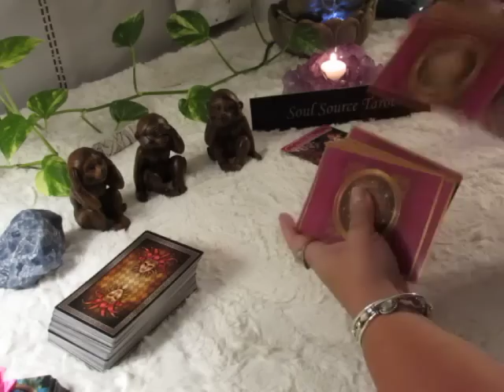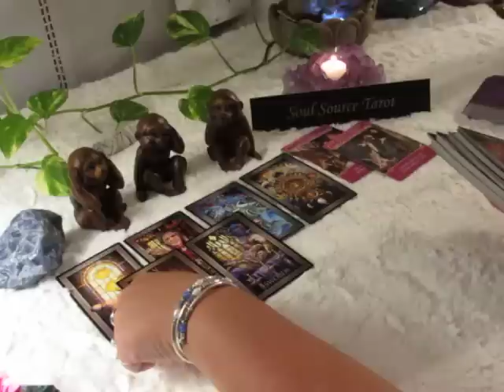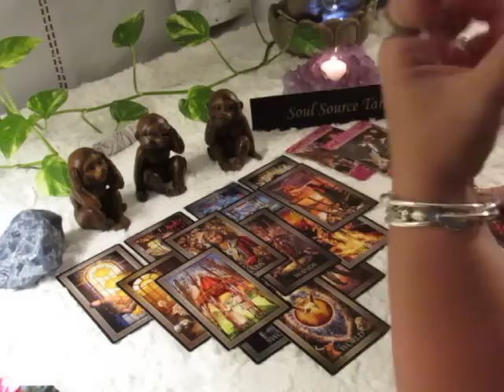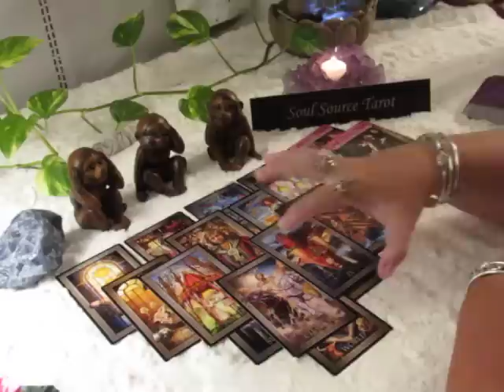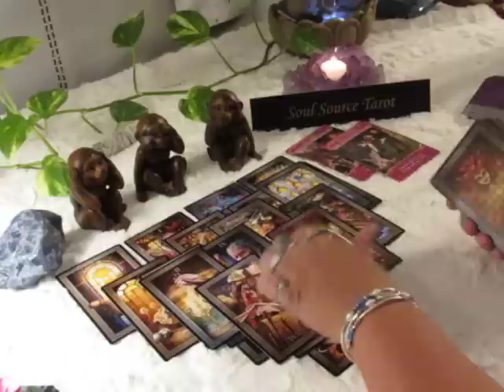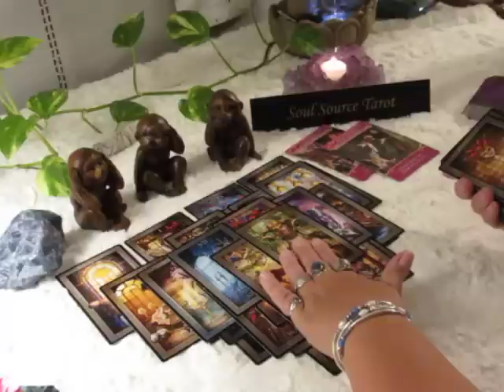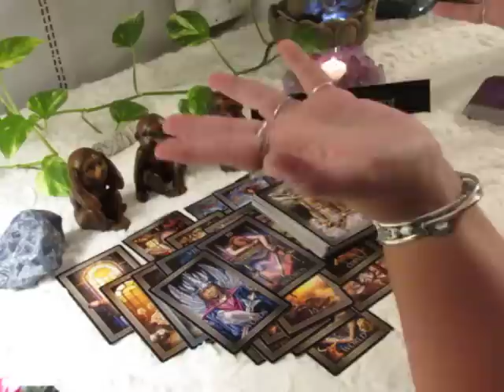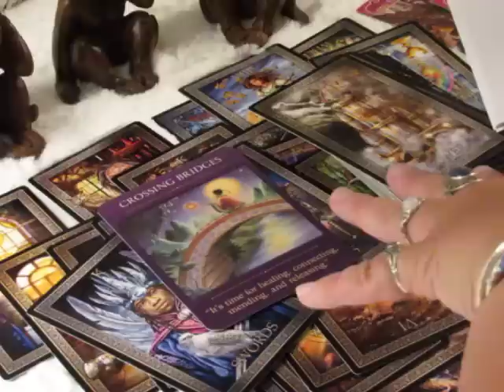~Aries~September 2018~A Whole New Life, Success is Yours~Aries Tarot Reading